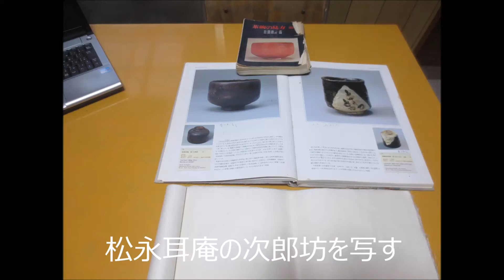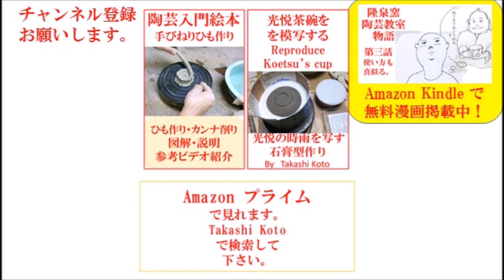古典に習う。次郎坊を写す。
古典を学ぶこと。自分たちの伝統への敬意こそ、歴史の中での現存を意味するように思います。
表現活動をしていると、嫉妬してしまうような形、色に出くわす事は多く。よくこんなバランスを考え出したものだと、作家に憧れしてしまうのです。
写しは、敬意を払いつつ、自分にもその感覚を身につけたいと、憧れの学び作業です。思い出したように今回は、次郎坊を写しています。
次郎坊楽茶碗は、松永耳庵さんの所有だった。黒楽茶碗です。本焼き茶碗で、バランスを再現したいと思っています。
日本のわびさびの話、琳派の話になると、桃山期の楽茶碗が登場してきます。
日本の美の源流なのだと思って、写しています。
どうぞご一緒に、桃山を楽しんでみませんか？